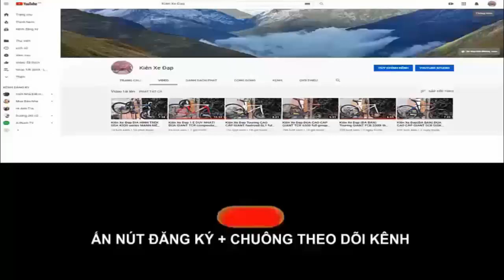Kiên Xe Đạp ĐUA CAO CẤP Corratec Dolomiti hiệu ĐỨC Group 30speed CÀNG CARBON GIÁ TỐT 8TR5 0975709943